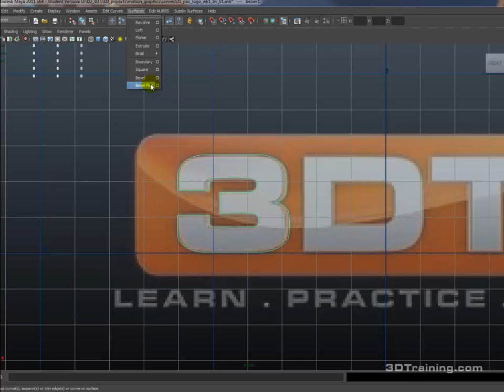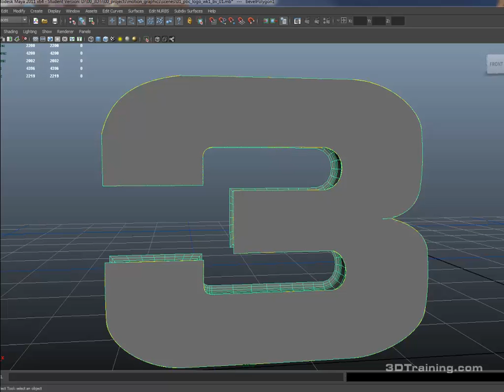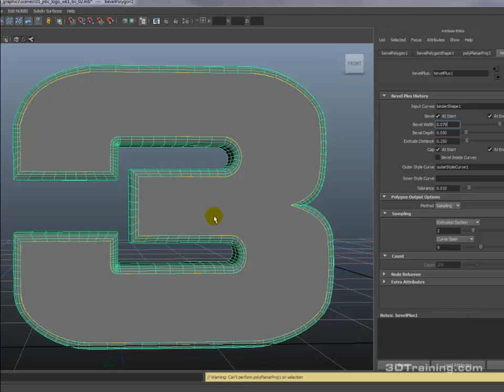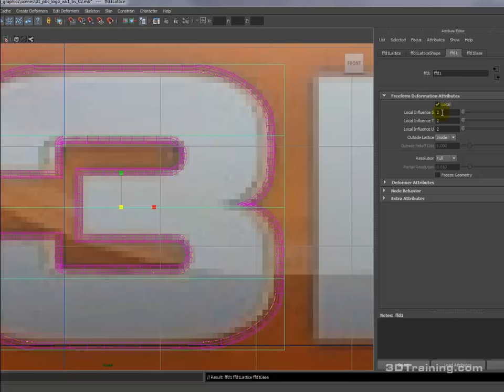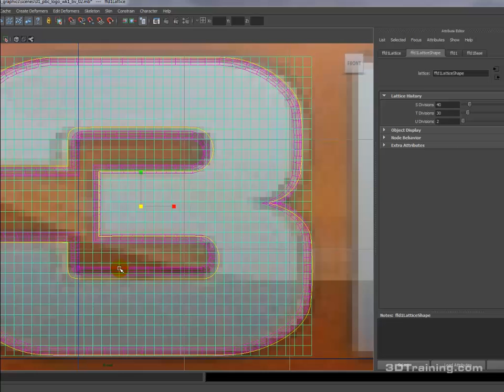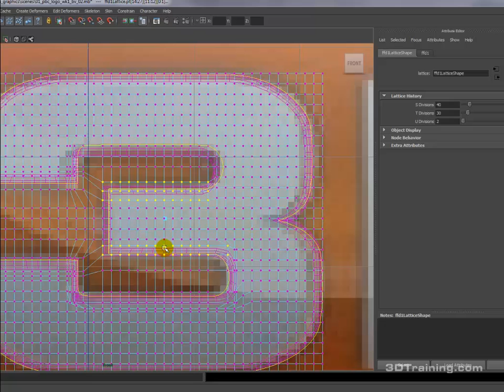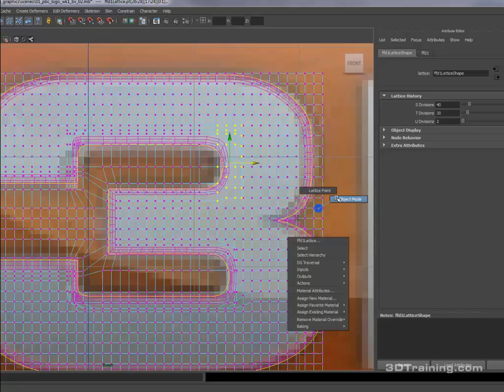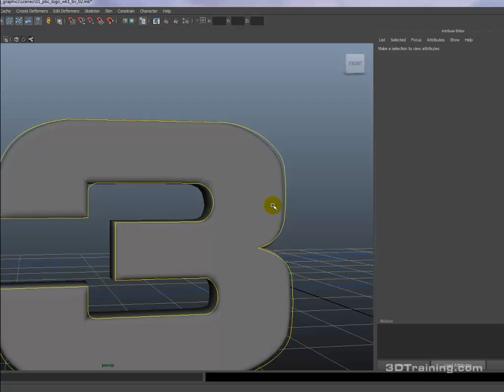Teaching Video - Modified Bevel Plus Workflow in Maya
Instructional video outline current workflow using Bevel Plus tool for creating text for motion graphics in Maya and introducing a modified workflow.